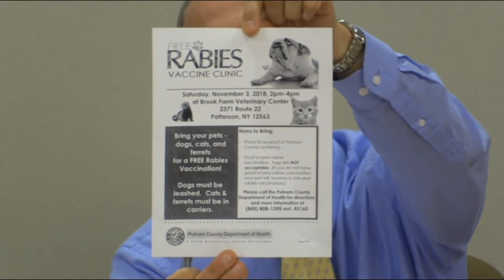Town of Patterson, N Y Town Board Meeting October 10, 2018